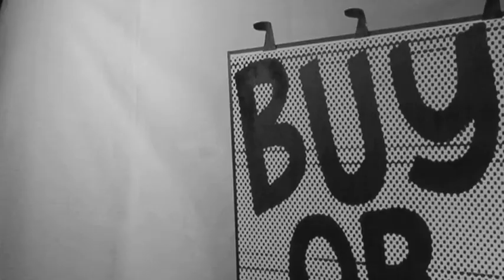It's All About the Relationship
Georell Bracelin, Account Director of 14 Hands, loves clients - and they love her. Georell tells her story of the importance of relationships and building a culture with the help of New York-based puppeteer, Ken Berman.